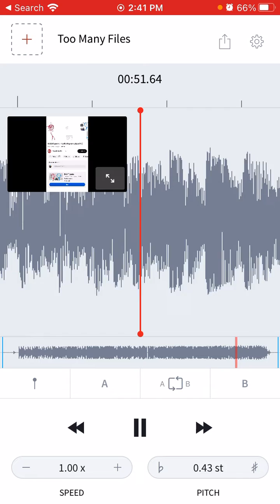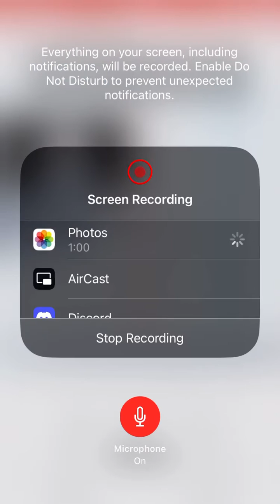Too Many Files